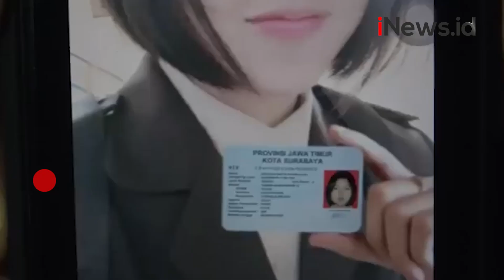Modus Pakai Foto Polwan Cantik, Komplotan Penipu Jual Mobil Rental Diciduk Polisi di Makassar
Tiga penipu penjualan mobil rental berhasil diciduk Jatanras Polrestabes Makassar, Selasa (23/11/2021).

Android: inews.id/android
iPhone: inews.id/ios